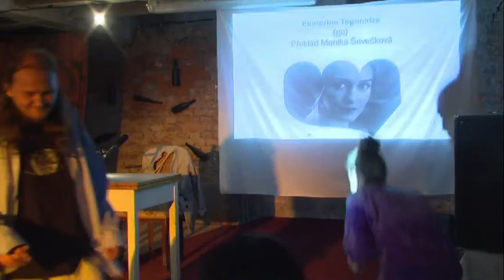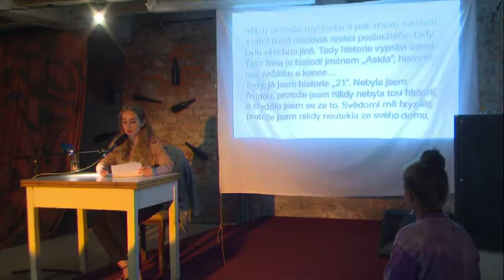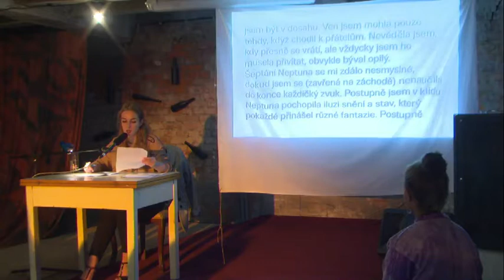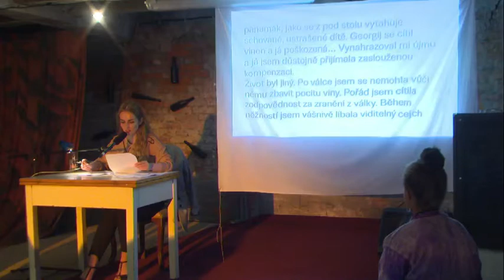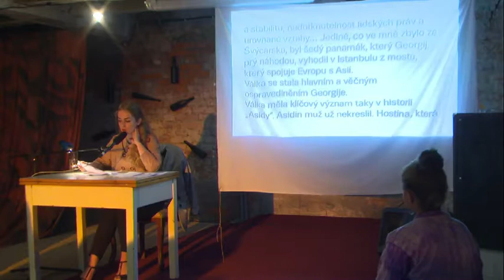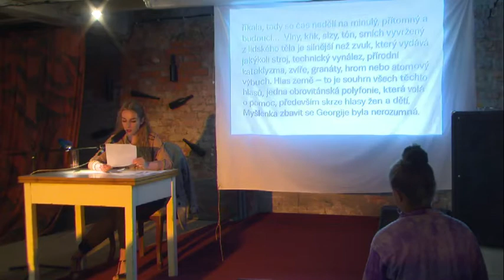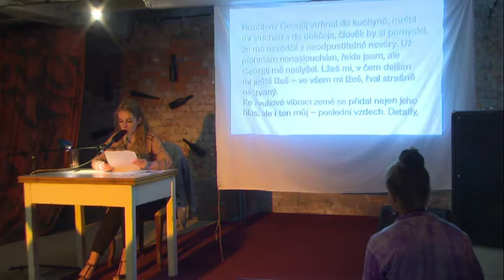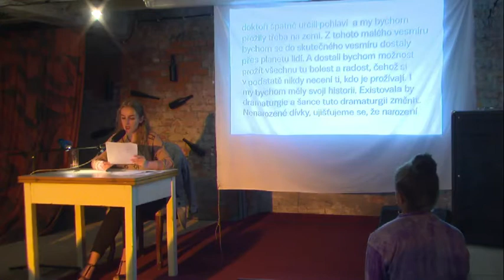MAČ Ostrava – Ekaterine Togonidze